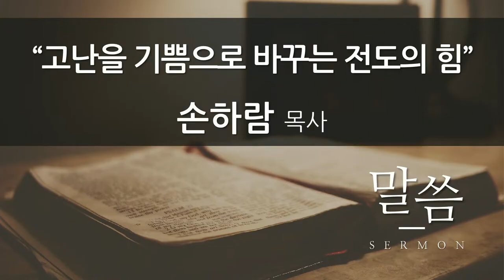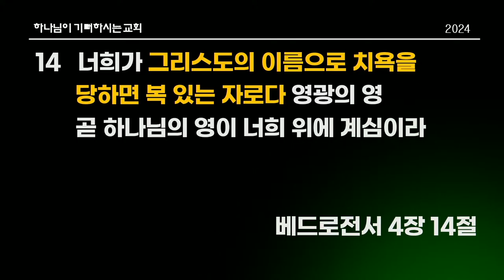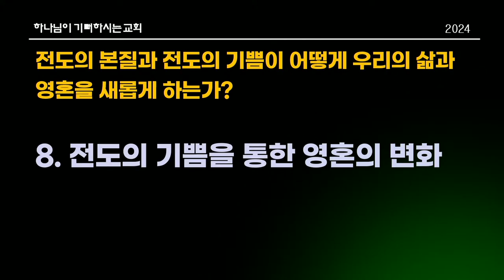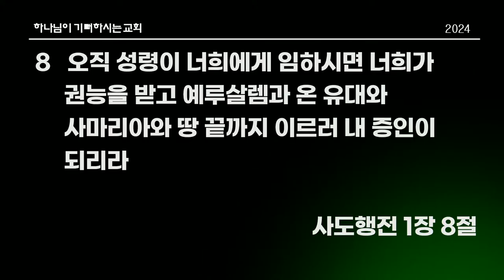[한신교회 수요설교] 2024-10-30 | 고난을 기쁨으로 바꾸는 전도의 힘 | 손하람 목사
제목 | 고난을 기쁨으로 바꾸는 전도의 힘
본문 | 사도행전 5장 40-42절
설교 | 손하람 목사

▒▒▒　분당한신교회 안내　▒▒▒

"하나님이 기뻐하시는 교회"
한국기독교장로회 한신교회

*분당한신교회 | 경기도 성남시 분당구 동판교로 177번길 17
- 판교역 1번출구 호반써밋플레이스 주상복합상가방향 뒤편